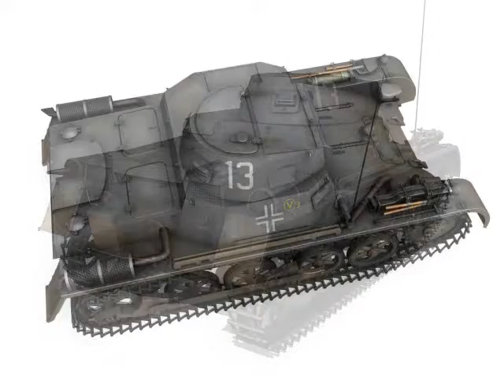3D Model PzKpfw 1 - Panzer 1 - Ausf A - 13 at 3DExport.com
Download 3D Model PzKpfw 1 - Panzer 1 - Ausf A - 13 c4d, obj, 3ds, fbx at 3DExport.com

3D ModelsMilitaryTankPzKpfw 1 - Panzer 1 - Ausf A - 13 3D Model

Download Files:
3DS MAX all ver.: 3ds 18.41 MB
Render: Standart render
Autodesk FBX: fbx 37.53 MB
Render: Standart render
Lightwave ver. 7: lwo 22.63 MB
Render: Standart render
Wavefront OBJ: obj 22.52 MB
Render: Standart render
Cinema4D: c4d 21.43 MB
Render: Standart render
Cinema4D: c4d 18.58 MB
Render: Standart render